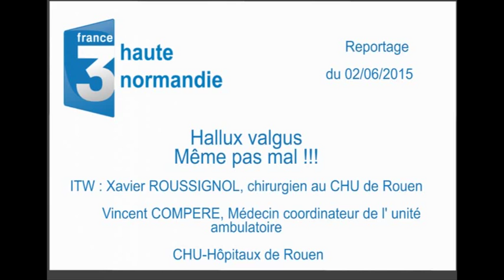La prise en charge de l'hallux valgus au CHU-Hôpitaux de Rouen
Reportage France 3 Haute-Normandie avec les interviews de Xavier Roussignol, chirurgien et Vincent Comère, Médecin coordinateur de l'unité ambulatoire au CHU-Hôpitaux de Rouen.